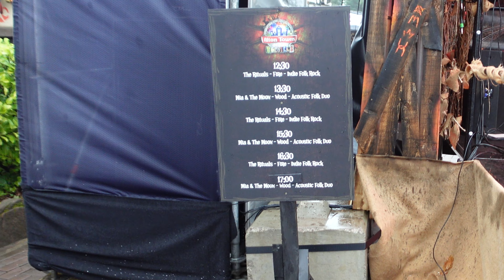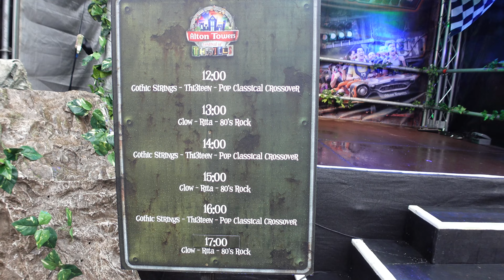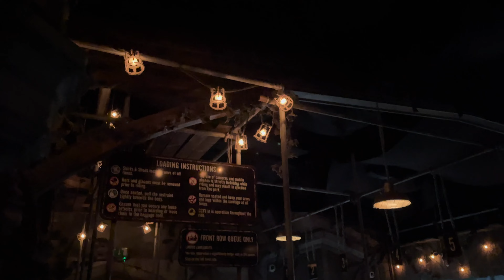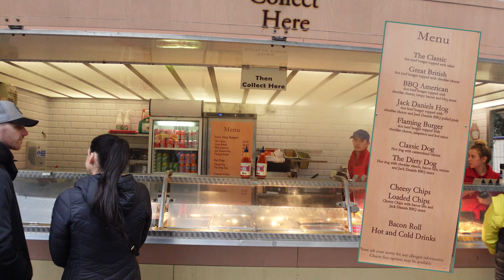Festival of Thrills Alton Towers 2022 - Should You Bother?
The brand new Alton Towers event for 2022 Festival of Thrills!  Is it worth a trip to Festival of Thrills at Alton Towers 2022?  With some great live music playing on 4 different stages around the park, themed to the big 7 coasters, this event is not like the other recent events.  The entertainment has massive potential on peak days but is a bit of a damp squib on quieter days.